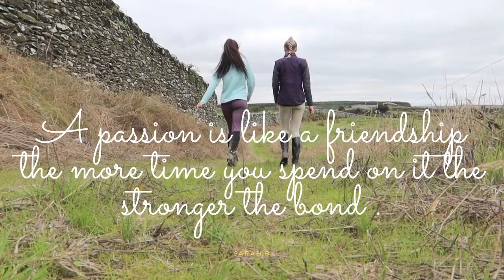A WHOLESOME HORSEY VLOG!! OFFICIALLY MEETING MY BEST FRIENDS HORSE FOR THE FIRST TIME!!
HEY GUYSSS

I had such an amazing day vlogging with Aimee and Roxy and I would just like to say a BIG thank you to Aimee for letting me film her day with Roxy out in Piperstown.

I loved every minute of the day and did not need the antihistamines as the safety gloves worked a charm. I am so happy I can show off Aimee and her talent as she has been horse riding for her whole life and her bond with Roxy is so beautiful.

See you next Sunday for another video!!